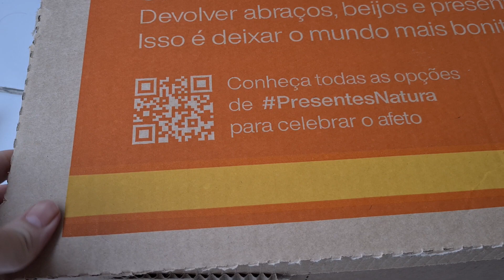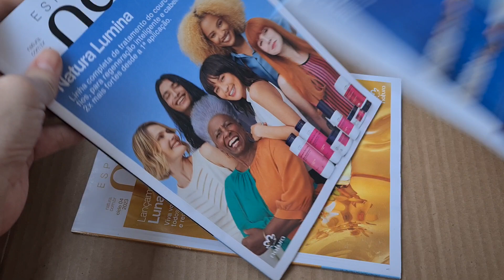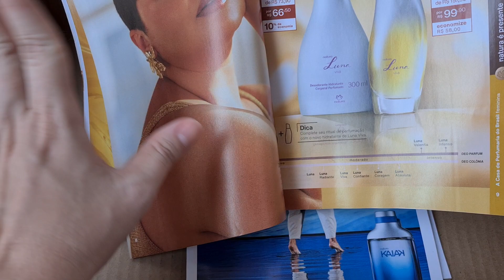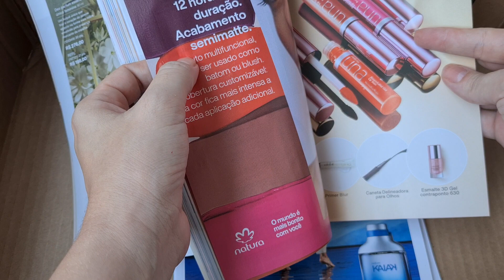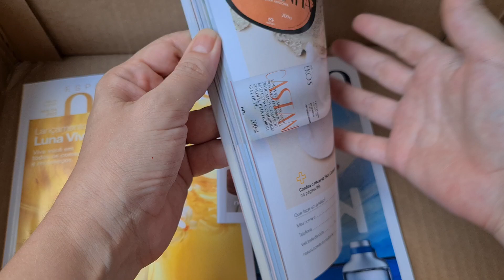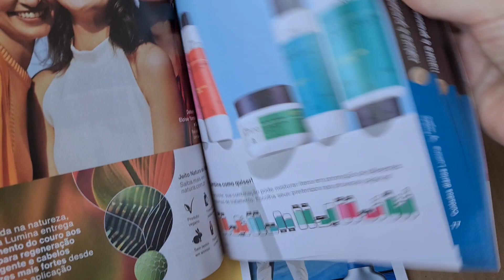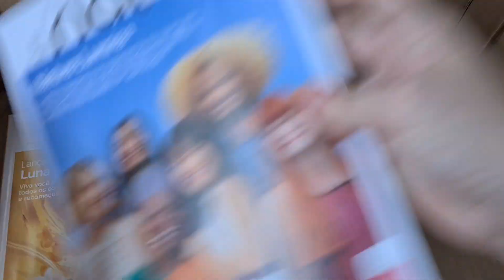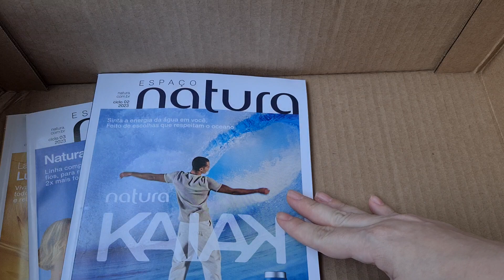Primeira caixinha do ano 🥰 Pedido Natura Ciclo 01/2023